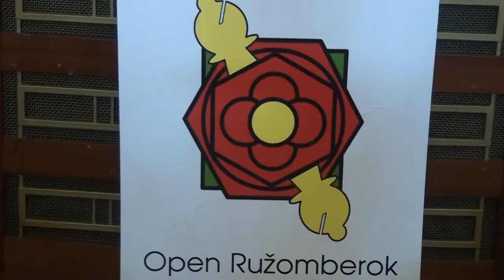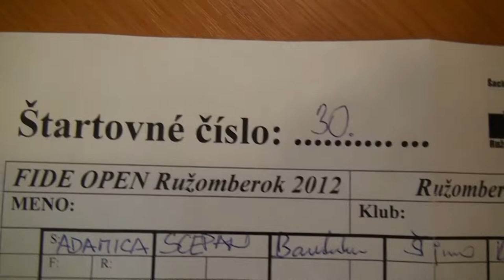6.9. Ladislav Galvánek - Peter Jelen st. 0 - 1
[Event "Open Ružomberok 2012"]
[Site "Ružomberok"]
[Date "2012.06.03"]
[Round "6.9"]
[White " Ladislav  Galvánek "]
[Black "Peter Jelen st."]
[Result "0-1"]
[ECO "D20"]
[WhiteElo "2043"]
[BlackElo "2236"]
[Annotator "Fritz 12 (5m)"]
[PlyCount "66"]

{D20: Queen's Gambit Accepted: 3 e3 and 3 e4} 1. d4 d5 2. c4 dxc4 3. e3 Nf6 4.
Bxc4 a6 {last book move} 5. a4 (5. Nf3 Nc6 $16) 5... Nc6 6. Nc3 (6. Nf3 Bf5 $11
) 6... Bf5 7. Nf3 e6 {Prevents intrusion on d5} 8. O-O Bd6 9. Bd3 Bg4 10. Be2
O-O 11. b3 (11. Bd2 Bf5 $11) 11... Qe7 12. Bb2 Rad8 13. Qc1 (13. h3 Bh5 $11)
13... Rfe8 14. h3 Bh5 15. Rd1 (15. g4 Bg6 $15) 15... e5 $15 16. dxe5 Nxe5 17.
Nd4 Bg6 18. Ba3 (18. Nf3 Nxf3+ 19. Bxf3 c6 $15) 18... c5 $17 19. Nf3 Ne4 (19...
Nxf3+ $5 20. Bxf3 Qe5 $17) 20. Nd5 Nxf3+ 21. Bxf3 Qe5 (21... Qg5 $5 $17) 22.
Nf4 $11 {Black has an active position} Qg5 (22... Bc7 23. Rxd8 (23. Nxg6 $4 {
would lead to destruction} Qh2+ (23... hxg6 $6 24. Bxe4 Qh2+ 25. Kf1 Rxe4 26.
Bxc5 $11) 24. Kf1 Qh1+ 25. Ke2 Rxd1 26. Bxe4 Rxc1 27. Rxc1 Qh2 28. Bxb7 hxg6
$19) 23... Rxd8 24. Bb2 $11 (24. Nxg6 {a first-class blunder} Qh2+ (24... fxg6
$143 25. Bxe4 Qxe4 26. Qxc5 $16) 25. Kf1 Rd2 26. Qxd2 Nxd2+ 27. Ke2 Nxf3 (27...
fxg6 $6 {is not possible} 28. Kxd2 Qe5 29. Rc1 $19) (27... hxg6 $6 {is a
weaker possibility} 28. Kxd2 Ba5+ 29. Ke2 $19) 28. gxf3 fxg6 $19)) 23. Rd5 {c5
seems the pivot of the position.} (23. Nxg6 $142 $5 Qxg6 24. Bxe4 Qxe4 25. Bxc5
$16) 23... Qh4 (23... Be5 24. Rxd8 Rxd8 25. Ra2 $15) 24. Ra2 $11 Ng5 25. Bg4
Ne4 26. Bf3 {Twofold repetition} Nf6 (26... Bxf4 $142 {and Black hangs on} 27.
Rxd8 Qxd8 28. exf4 Qd3 $11) 27. Nxg6 $16 (27. Rxc5 {is much weaker} Bxc5 28.
Bxc5 Be4 29. Bxe4 Nxe4 $17) 27... hxg6 28. Rd3 $4 {with this move White loses
his initiative} (28. Rd1 Rd7 29. Rad2 $18) 28... Bh2+ $17 29. Kxh2 Rxd3 30.
Bxc5 {Black wins the exchange.} Rc8 (30... Ne4 31. b4 $17) 31. Qb1 $15 (31.
Bxb7 $4 {White will not be able to digest the pawn} Rxc5 {Decoy: g1} 32. Qf1
Rd6 $19) 31... Rd7 32. Bd4 Rxd4 $4 {hands over the advantage to the opponent} (
32... Rdc7 $142 $11 {would keep Black in the game}) 33. exd4 $4 {overlooking
an easy win.} (33. g3 $142 {and White gets the upper hand} Qg5 34. exd4 $16)
33... Qf4+ $19 (33... Qf4+ 34. g3 Qxf3 $19) (33... Qxd4 $6 {succumbs to} 34.
Rc2 Rxc2 35. Qxc2 $14) 0-1